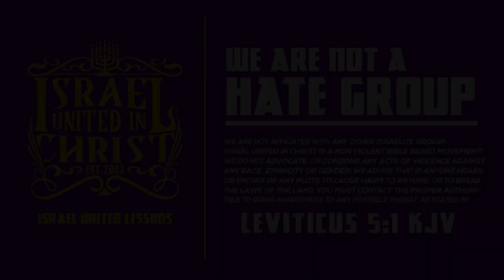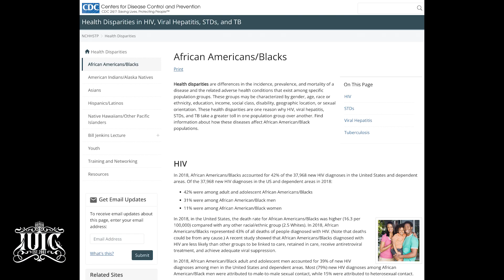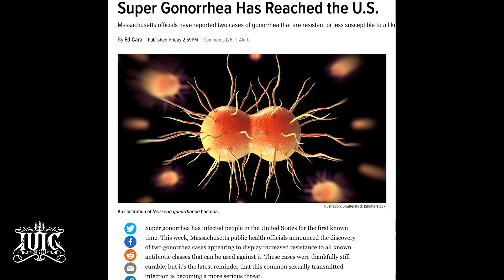The Consequences Of Sex Outside Of Marriage !